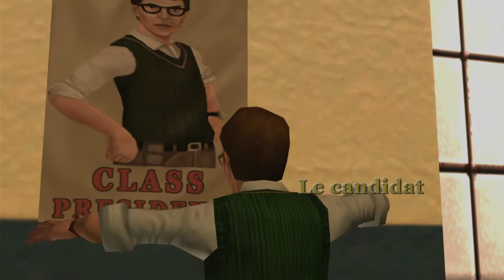[FR] Episode 4 : La politique à Bullsworth (Bully Let's Play)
Apparemment, on fait de la politique à Bullsworth.